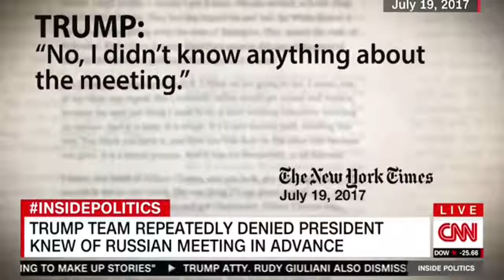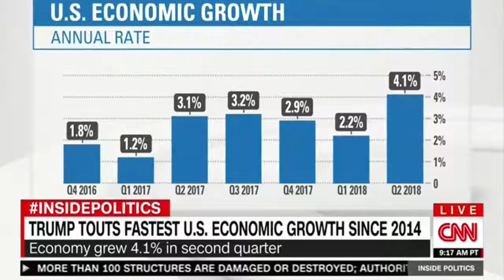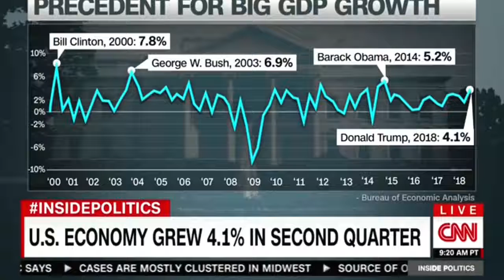TRUMP TEAM DENIAL OF THE FACT THAT PRESIDENT KNEW OF RUSSIAN IN MEETING ADVANCE